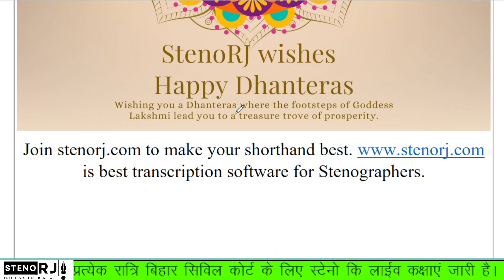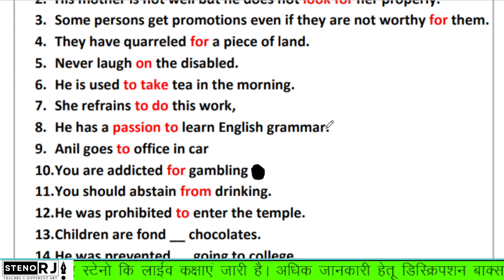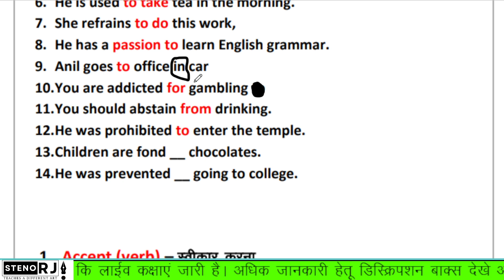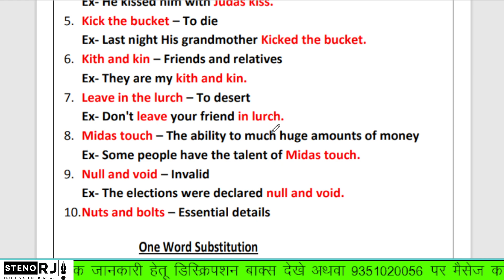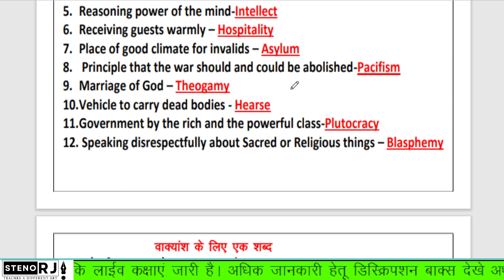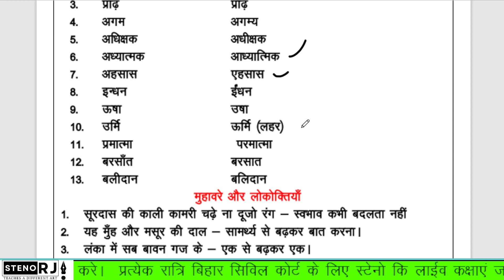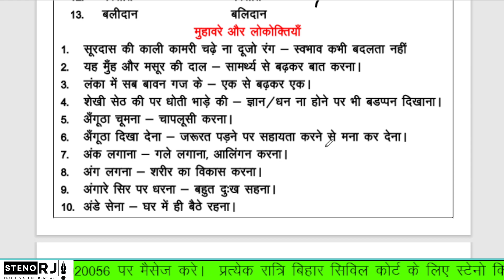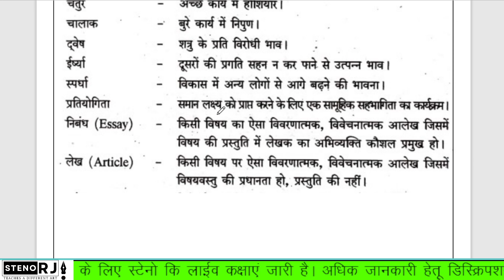37 days left for Exam, Daily Dose Hindi English Imp. Questions for BCC Stenographer Written Exam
StenoRJ के पास एक बहुत ही शानदार ट्रांसक्रिप्शन सॉफ्टवेयर है जिस की विशेषताएं निम्न प्रकार से है-
1. इस सॉफ्टवेयर पर आप प्रतिदिन हमारी Google Meet पर लगने वाली कक्षाओं की Dictation का Transcription कर सकते हैं|
2. इस सॉफ्टवेयर पर आपको अलग से Legal, Topic, Common Words, K.C. G.D. Bist legal, G.D. Bist MSD आदि विशेष Dictations का एक ही स्थान पर संग्रहण मिलेगा|
3. इस सॉफ्टवेयर पर आप अपना Dictation Matter अपलोड कर स्वयं संसार की किसी भी Dictation का Transcriptoin कर सकते हैं|
3. इस सॉफ्टवेयर पर आपको आजकल परीक्षाओं में आने वाली मशीन जैसी आवाज(Mechanical Voice) में भी डिक्टेशन उपलब्ध होती है|
StenoRJ के इस सॉफ्टवेयर के सुविधाजनक एवं किफायती Subscription Plans उपलब्ध है|
1. 10 Days Plan for Just 199/-
2. 20 Days Plan for Just 349/-
3. 30 Days Plan for Just 501/-
4. 45 Days Plan for Just 751/-
5. 60 Days Plan for Just 901/-
6. 90 Days Plan for Just 1301/-
सॉफ्टवेयर की और अधिक जानकारी के लिए आप नीचे दिए गए लिंक पर क्लिक कर सकते हैं|